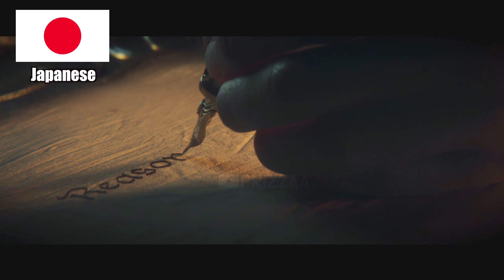Space Marine 2 Titus Oath Scene But in 7 Different Languages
Timestamps:
0:00 Japanese
1:04 German
2:05 Russian
3:06 Spanish
4:07 French
5:09 Mandarin
6:10 English